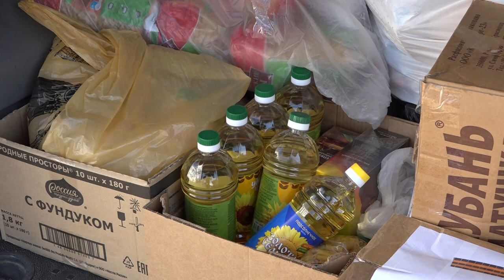Сотрудники администраций поселений района собирают гуманитарную помощь для херсонцев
В новый регион страны, подшефный Краснодарского края, накануне отправили около 450 килограммов круп, макаронных изделий, растительного масла и предметов первой необходимости.